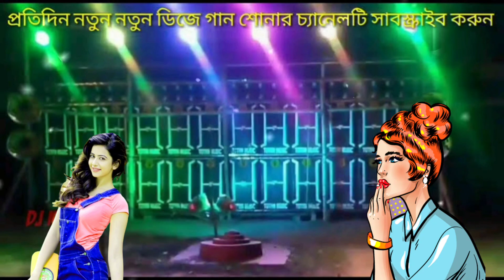Sampu kora chul Amar // ( Love 51 song 11 Got audio Remix )